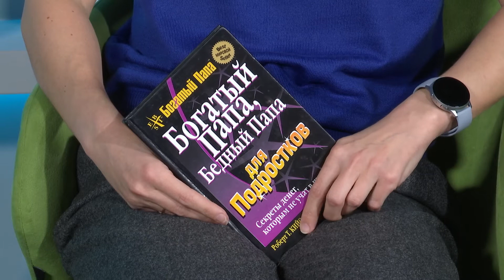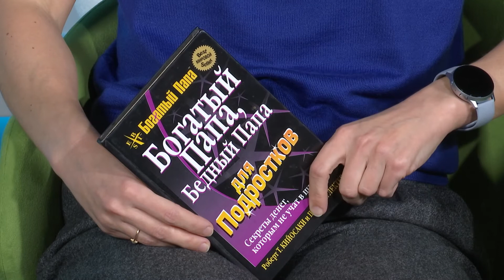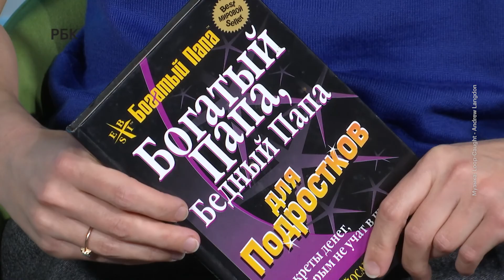Бизнес-чтиво «Богатый папа – бедный папа» | Наталья Козина | 26.01.2022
Наталья Козина, инвестор, блогер, владелица магазина зоотоваров